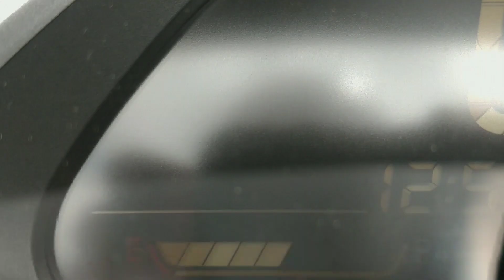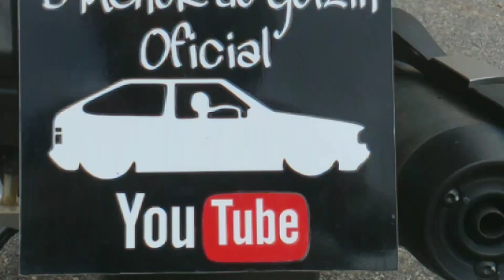Moto nova do Canal 😍 Favela venceu 🙏🏼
Alguém esperava que fosse essa moto? comentem

Te anima vídeo com essa moto? comentem

Tamo aí dando uma diferenciada pra ver no que dá! Foco força e fé em Deus que você alcança qualquer sonho! Deus não coloca no seu coração um desejo que é impossível de se realizar! 😉

Quer um salve no próximo vídeo? Escreva nós comentários MANDAUMSALVE ou me envia a foto da sua nave no direct do meu Instagram 😉 @dmenordogolzin

Sigam no Instagram:

Biz Club Brasil (BCB - Gleidson) @biz_club_brasil

Club Biz (Wilson Júnior): @club_biz_

Biz no Grau: @biz_no_grau

Tags: favela venceu / moto nova / nova conquista / moto do canal / Graças à Deus